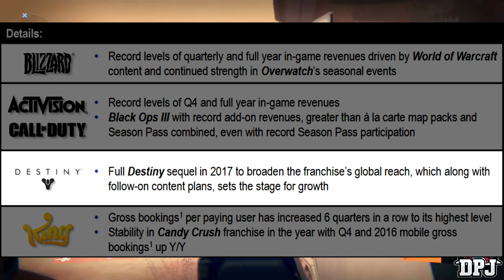Please Don't Mess This Up BUNGIE :)